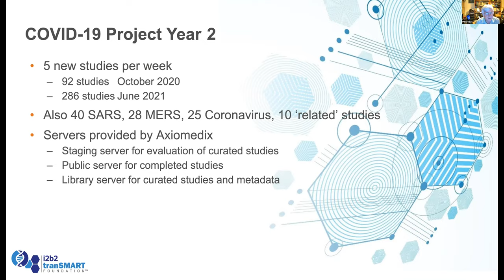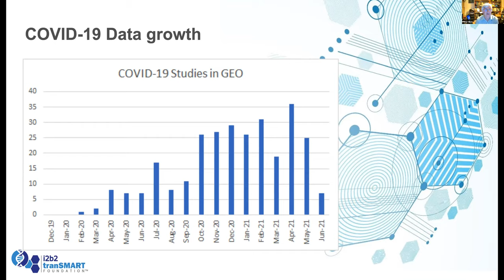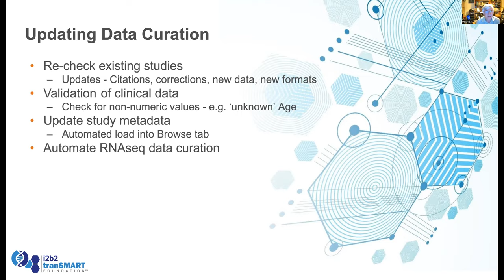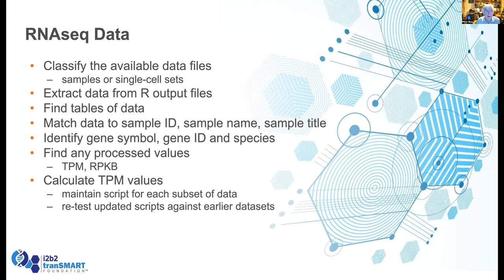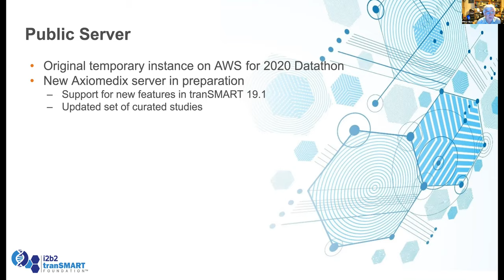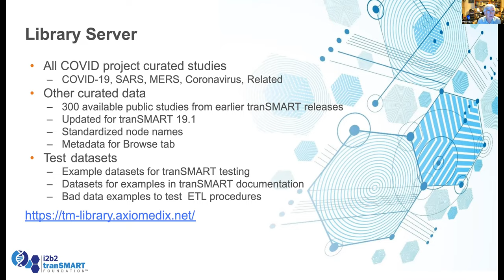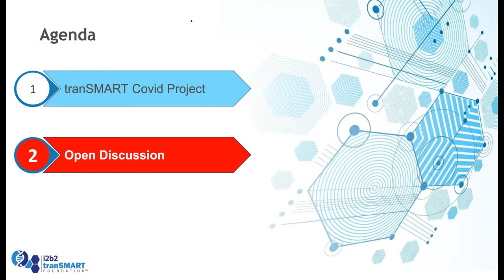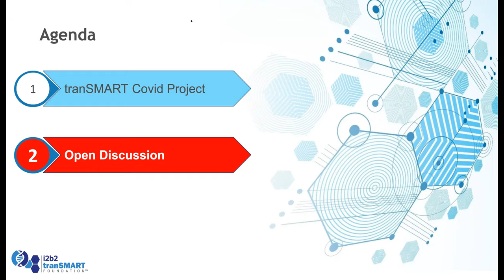transmart Covid OpenData RudyPotenzone PeterRice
tranSMART COVID Open Data